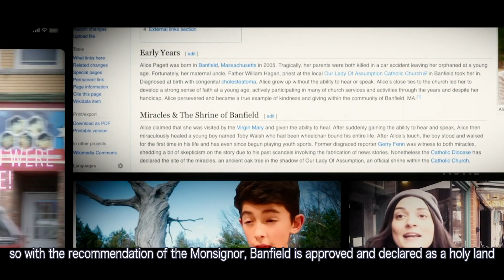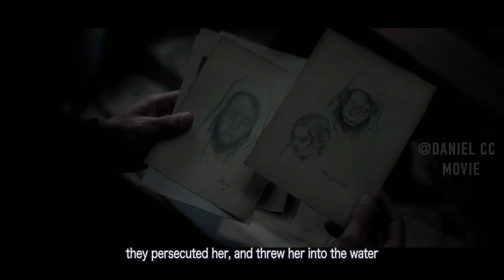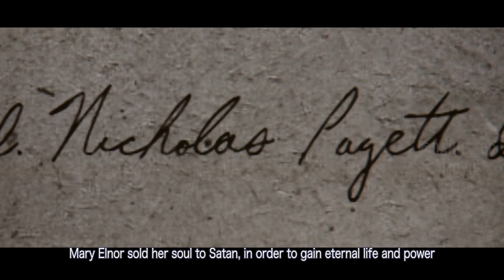He Crushes A Mysterious Doll Only to Unleash the Devil |THE UNHOLY|FILM